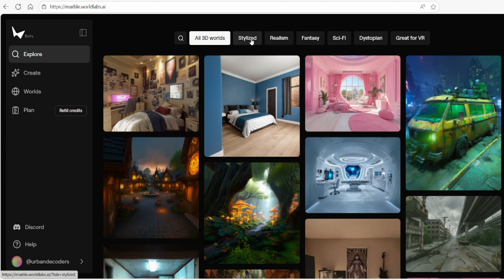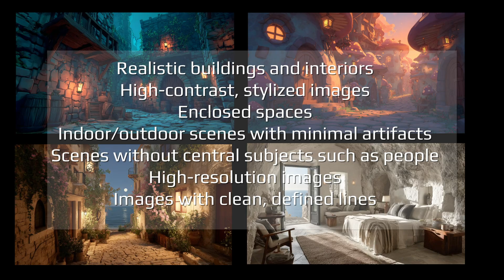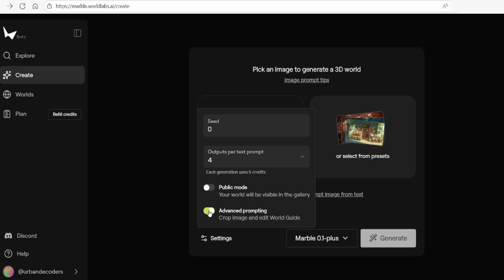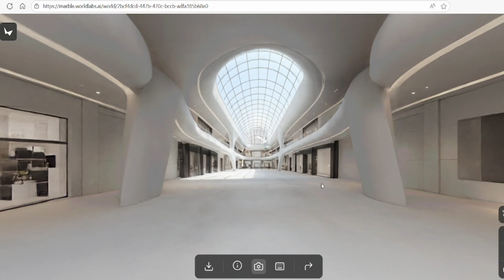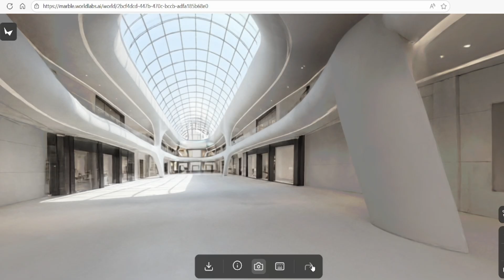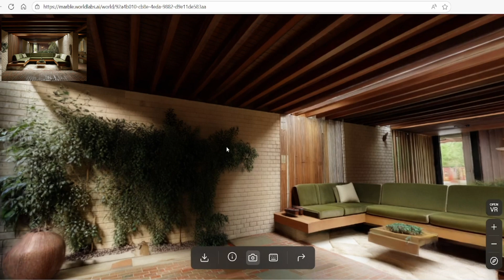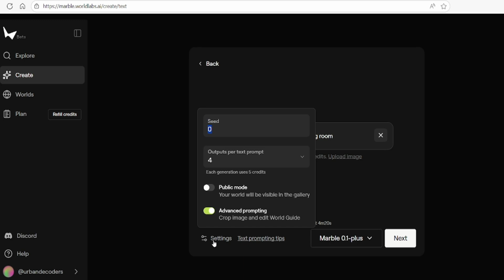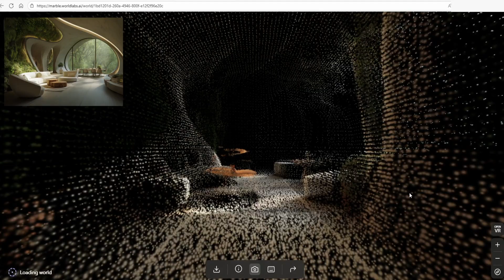Image to 3D Interactive World – Marble World Labs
Now, a new and rapidly emerging medium is taking centre stage:  explorable generative worlds. Images, video, and 3D models have long been central to generative AI in design, but these new environments go beyond static visuals, allowing users to immerse themselves in dynamic spaces that can be shaped, edited, and experienced from within.

00:00 Intro
00:53 Marble World Labs Gallery
02:05 Dos and Don'ts
03:11  Image upload to  world generation
08:09 Presets
08:36 Text to world generation
10:00 Outro